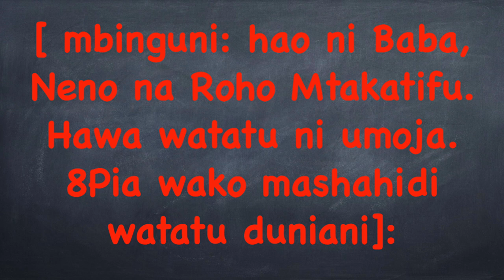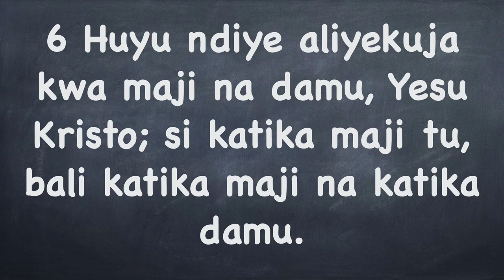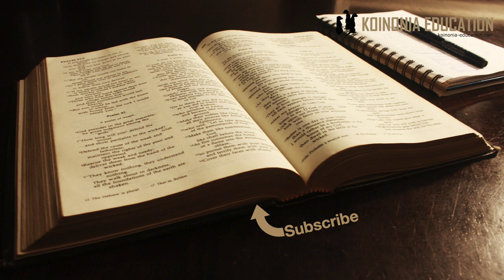Aliyeona ndiye anayeweza kushuhudia kweli HD 1080p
Katika kipindi hiki;
Maelezo ya aya 7-8 (tofauti katika upangaji wa aya)
Maelezo ya aya kwa aya 6-12
Ufafanuzi ya maana

1Yohana 5:6-12
Ushuhuda kuhusu Mwana wa Mungu
6 Huyu ndiye alikuja kwa maji na damu, yaani, Yesu Kristo. Hakuja kwa maji peke yake, bali kwa maji na damu. Naye Roho ndiye ashuhudiaye, kwa sababu Roho ndiye kweli. 7 Kwa maana wako watatu washuhudiao. Roho, Maji na Damu; hawa watatu wanakubaliana katika umoja. 9 Kama tunaukubali ushuhuda wa wanadamu, basi ushuhuda wa Mungu ni mkuu zaidi, kwa kuwa huu ndio ushuhuda wa Mungu kwamba amemshuhudia Mwanawe. 10 Kila mtu amwaminiye Mwana wa Mungu anao huu ushuhuda moyoni mwake. Kila mtu asiyemwamini Mungu amemfanya yeye kuwa mwongo, kwa sababu hakuamini ushuhuda Mungu alioutoa kuhusu Mwanawe. 11 Huu ndio ushuhuda: kwamba Mungu ametupa uzima wa milele, nao huo uzima umo katika Mwanawe. 12 Aliye naye Mwana wa Mungu anao uzima, yeye asiye na Mwana wa Mungu hana uzima.
Tatizo ya aya ya 7-8
Katika aya ya 7-8 kuna nyiongeza ambayo haipo katika miswada ya mwanzo inasema [ mbinguni: hao ni Baba, Neno na Roho Mtakatifu. Hawa watatu ni umoja. 8Pia wako mashahidi watatu duniani]
Maneno haya yanapatikana kwa mara ya kwanza 385, miswada yote yanayotangulia hapo haina hiyo sentensi. Inaaminika kwamba kwanza iliwekwa kama note ya kuonyesha utatu halafu mtu akaingiza katika mswada. Utatu unapatikana sehemu zingine kwa hiyo si kwamba inaleta kitu ambayo si kweli lakini inaonekana Yohana hakuiweka mwenyewe alipoandika waraka wake.
Na mpangilio ya aya kidogo zinapangwa tofauti katika baadhi ya tafsiri za kiswahili.

1Yohana 5:6
Yesu Kristo alifunuliwa kama mwana wa Mungu kwa kupitia ubatizo wake, na kwa kutoa damu yake msalabani
Maji na damu inaweza kuwa na kusudi mbili ya maana
Kifo chake msalabani pale alipo chomwa mkuki na damu na maji ilitoka (wakati damu na maji katika mwili inatoka kama kioevu mbili mtu kwa uhakika amekufa na Yohana mwenyewe alishuhudia hiyo ka macho yake.
Maana ya pili ni ubatizo na kifo chake msalabani.
Na Roho pia aliye mkwelipia anashuhudia (Yoh 15:26, 16:13-15) ndiyo maana anaitwa Roho wa kweli.
Roho ndiyo anayofunua kwa muumini ukweli wa Kristo.
Roho wa kweli LAZIMA anakubaliana na ukweli wa Mungu.

1Yohana 5:7-8
Matatu yanayotajwa katika (6) Roho, Maji na damu yote ni shahidi ya ukweli wa Kristo
Kuhusu yeye ni nani
Kuhusu kazi aliyokuja kuifanya
Kuhusu ushindi wake
(Nyongeza ya 7-8 nimeshaipitia)

1Yohana 5:9
Hapo tu inasema ushahidi wa Mungu ni kuu kuliko ya wanadamu
Katika sheria ya kiyahudi ushahidi ilihitaji mashahidi 2-3 ku ridhisha. Hapo Mungu anatoa 3 Roho, Damu na Maji.
Katika Injili ya Yohana 5:31-47 inafafanuliwa zaidi na maneno ya Yesu mwenyewe.

1Yohana 5:10
Wanao mwamini Yesu mwana wa Mungu wanahisi mioyoni mwao kwamba ushuhuda huo ni wa kweli.
Hiyo inafanyika kwa sababu Roho wa Mungu anakaa ndani yao na kuwapa amani katika hilo (Warumi 8:16, Gal 4:6)
Ambao hawamwamini wanamfanya kuwa mwongo, kutokumwamini Yesu kama mwana wa Mungu ni kumkataa Mungu kama aliye mkweli. = inapinga ukweli wa Mungu, inampinga Kristo.
Kwa sababu wanakataa kuamini ushahidi ambao Mungu ametoa kuhusu mwana wake.

1Yohana 5:11
Mungu ametupa maisha ya milele na maisha ya milele yanapatikana kupitia Kristo, (Yoh 1:4, 14:6, 2Tim 1:10)
Bila imani sahihi juu ya Kristo hakuna maisha ya milel kwa Mungu.
Wanao mkataa Yesu wanabaki katika kifo. (Efeso 4:18)

1Yoh 5:12
Mwenye kuwa naye Mwana anayo uhai, mwenye kumkosa hana uhai
Wanadamu hawana uhai kwa nguvu yao wenyewe, wanapewa huai kutoka kwa mwana wa Mungu
Mwana wa Mungu hana sehemu ambapo anaitoa huo uhai bali anayo uhai ndani yake yeye ni chemchemi ya uhai, hiyo ni sifa ya kimungu.
Hakuna kiumbe kilichoumbwa ambaye anayo chemchemi kama hiyo.
Sasa wenye kuwa naye huyo mwana kuishi ndani yao (wamepokea wokovu) wanao huo uhai wa milele, na uhai huo wanao hata sasa.

Ufafanuzi;
Tangu wakati wa kanisa la kwanza kumekuwepo makundi yanayo kataa kwamba Yesu alikuwa Mungu
Wengine walikataa kukubali kwamba alikuwa mwanadamu
Yohana anasema katika maandiko yake kwamba alikuwa naye alimtambua na anafahamu wkamba ailkuwa mwanadamu (Yoh 1:1-5, 1Yoh 4:2)
Hali kadhalika maandiko yanatuambia kwamba yeye ni mwana wa Mungu = Mungu (Mathayo 3:16-17, Marko 15:39, Warumi 1:3-4
Wanao kubali na kuamini ukweli wa ushuhuda wa Kristo wanakubali kwamba Mungu ni wa kweli na wanapata wokovu
Wanaokataa ukweli unaoletwa na maandiko ya Mungu wanakataa ukweli wa Mungu na kumwita mwongo, wanakataa kupokea ukweli wa Mungu na wanabaki katika giza ambayo ni ukosefu wa uhai wa Mungu.